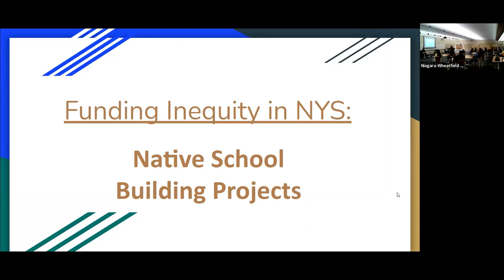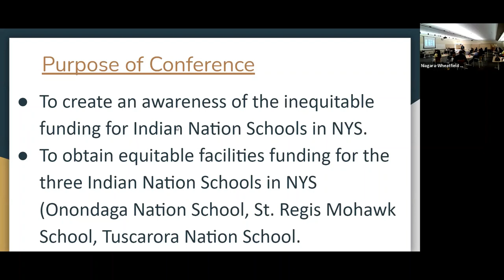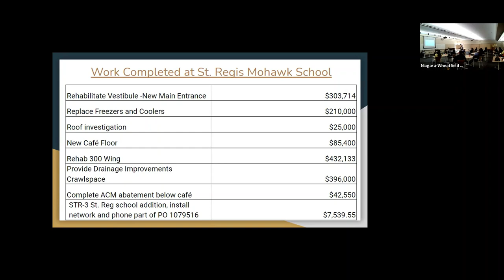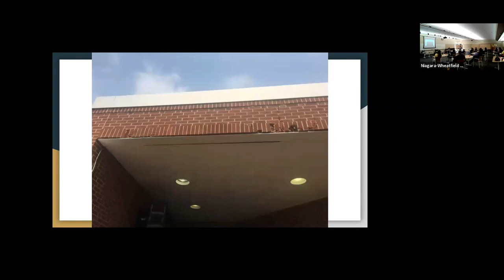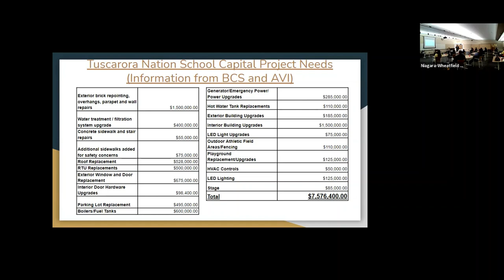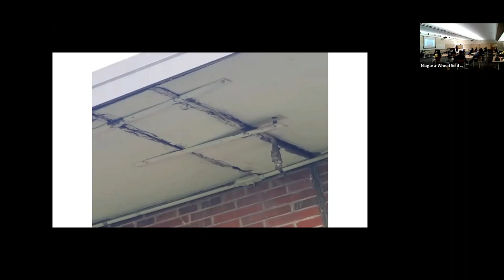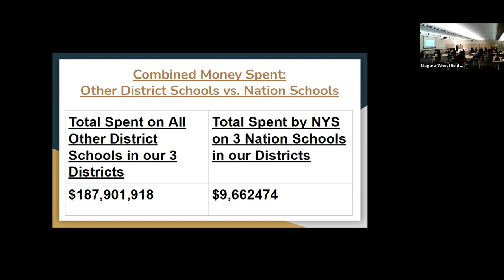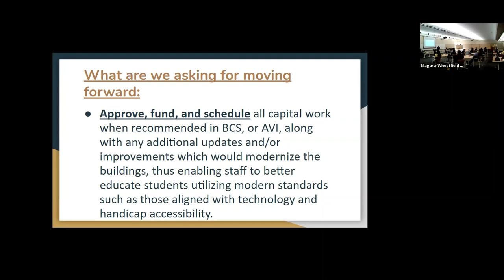NYS Nation Schools Capital Project Inequity Conference 7-22-2021